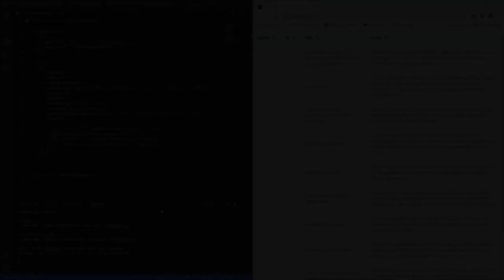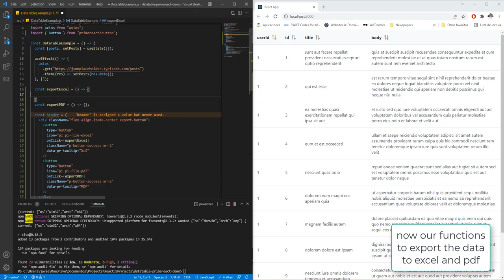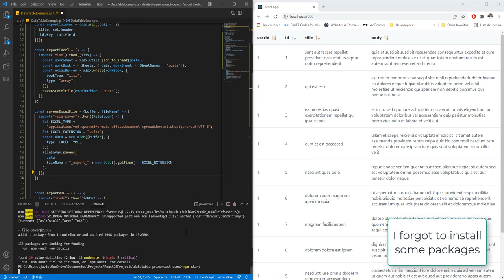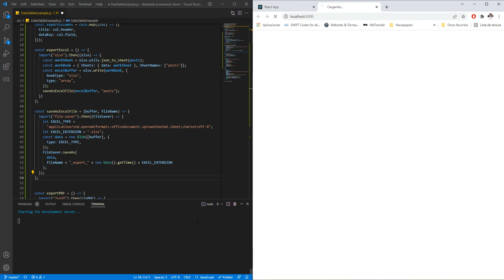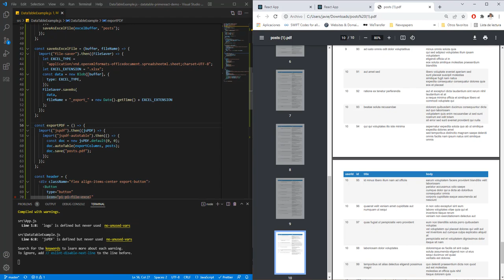primereact datatable export to excel and pdf